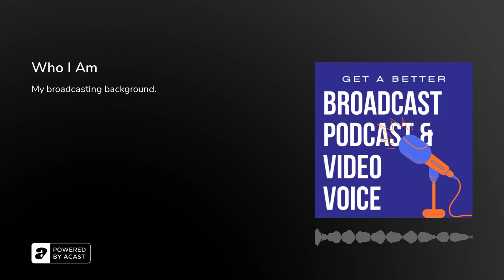Who I Am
I have ‘been there and done’ audio and video presentations for decades.

From BBC presentation trainer Peter Stewart (@TweeterStewart), GET A BETTER BROADCAST, PODCAST AND VIDEO VOICE is a short, daily guide to help you become a stronger voice communicator on radio and TV, podcasts, video, voiceovers and webinars. It's the audio version of the book Peter's writing of the same name, both focusing exclusively on your vocal image on audio and video channels with two main aims:·&nbsp;&nbsp;&nbsp;&nbsp;&nbsp;&nbsp;&nbsp;&nbsp;To get you a better voice for audio and video channels.·&nbsp;&nbsp;&nbsp;&nbsp;&nbsp;&nbsp;&nbsp;&nbsp;To show you how to read out loud confidently, convincingly and conversationally.Through these under-5-minute episodes, you can build your confidence and competence with advice on breathing and reading, inflection and projection, the roles played by better scripting and better sitting, mic techniques and voice care tips... with exercises and anecdotes from a career spent in TV and radio studios. And as themes develop over the weeks (that is, they are not random topics day-by-day), this is a free, course to help you GET A BETTER BROADCAST, PODCAST AND VIDEO VOICE.Look out for more details of the book during 2021.Contacts &nbsp;Peter has been around voice and audio all his working life and has trained hundreds of broadcasters in all styles of radio from pop musicstations such as Capital FM and BBC Radio 1 to Heart FM, the classical music station BBC Radio 3 and regional BBC stations. He’s trained news presenters on regional TV, the BBC News Channel and on flagship programmes such as the BBC’s Panorama. Other trainees have been music presenters, breakfast show hosts, travel news presenters and voice-over artists.He has written a number of books on audio and video presentation and production (“Essential Radio Journalism”, “JournoLists”, two editions of “Essential Radio Skills” and three editions of “Broadcast Journalism”) and has written on voice and presentation skills in the BBC’s in-house newspaper “Ariel”.Peter has presented hundreds of radio shows (you may have heard him on BBC Radio 2, BBC Radio 4, Virgin Radio or Kiss, as well as BBC regional radio) with formats as diverse as music-presentation, interview shows, ‘special’ programmes for elections and budgets, live outside broadcasts and commentaries and even the occasional sports, gardening and dedication programmes. He has read several thousand news bulletins, and hosted nearly 2,000 podcast episodes, and is a vocal image consultant advising in all aspects of voice and speech training for presenters on radio and TV, podcasts and YouTube, voiceovers and videocalls.